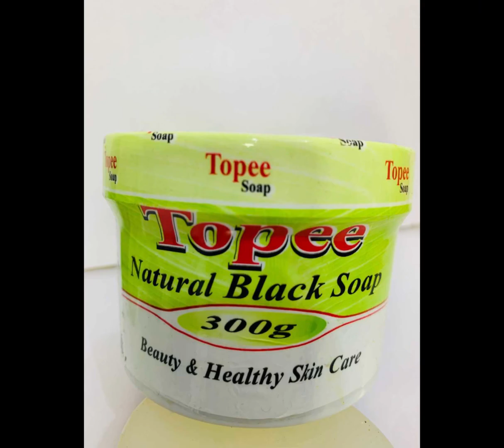3 May 2023